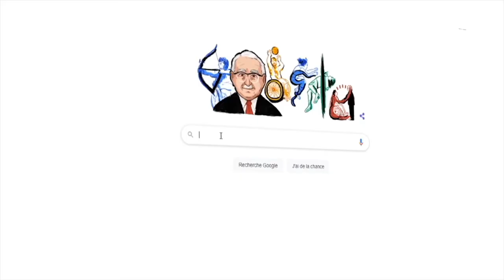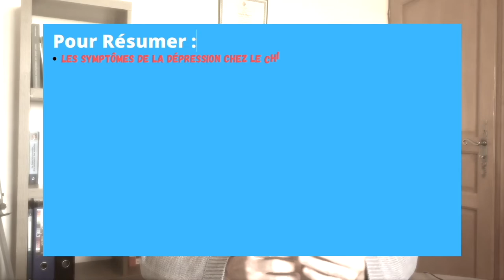Mon CHIEN semble DÉPRIMÉ !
👉 À REGARDER POUR APPROFONDIR :

▬▬▬▬▬▬▬▬▬▬▬▬▬▬ AU PROGRAMME ▬▬▬▬▬▬▬▬▬▬▬▬▬▬

Dans cette vidéo, on parle de

Nous allons notamment aborder les sujets suivants :

00:00 : Mon CHIEN semble DÉPRIMÉ !

▬▬▬▬▬▬▬▬▬▬▬▬▬▬ QUI SUIS-JE ? ▬▬▬▬▬▬▬▬▬▬▬▬▬▬